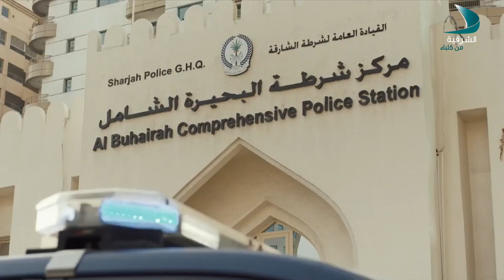فرحة وطن | الدكتور المهندس علي الطويل